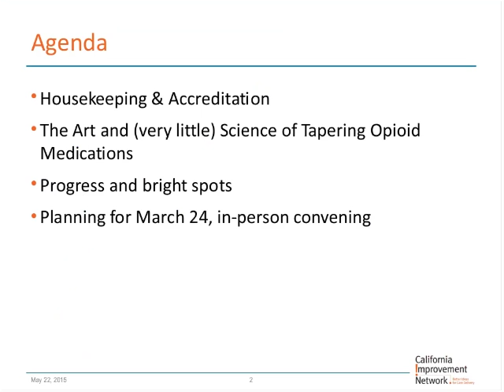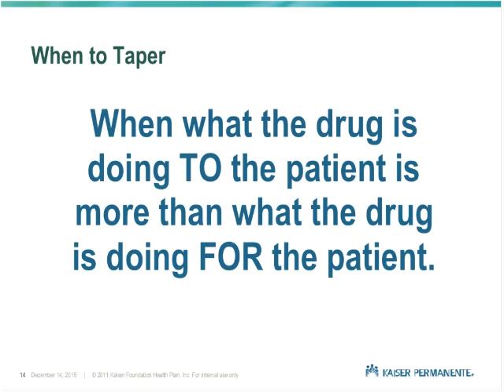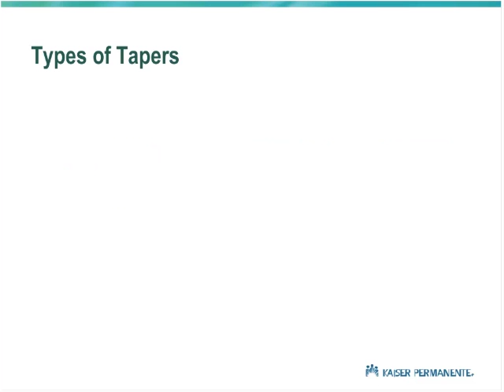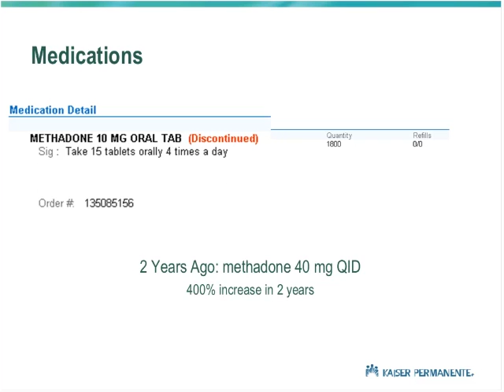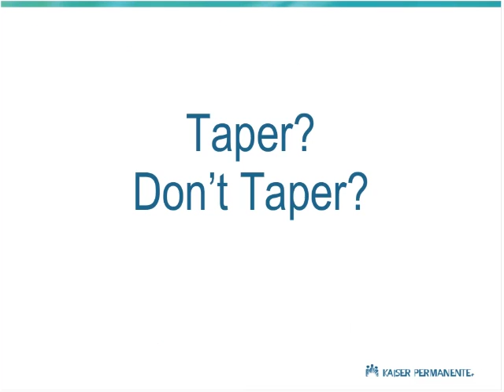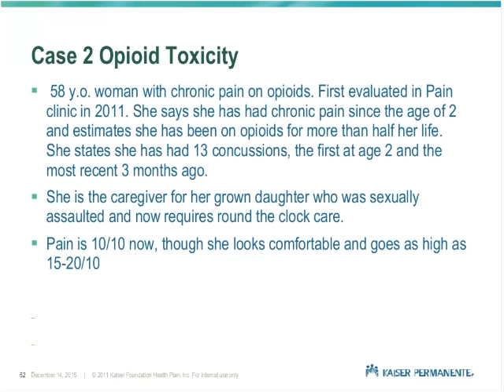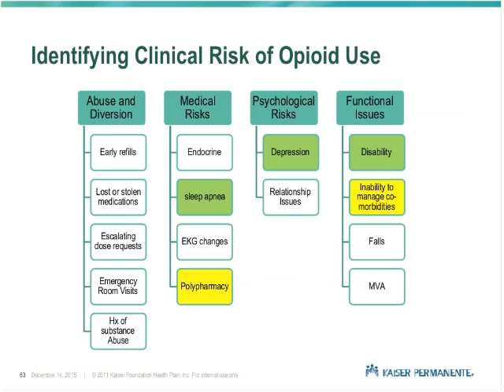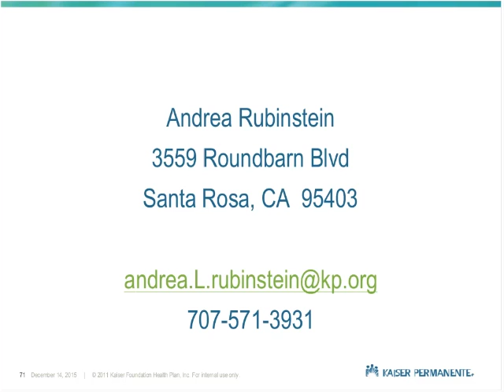CHCF Residency Action Group: The Art and (Very Little) Science of Tapering Opioid Medications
Dr. Andrea Rubinstein presents on the art and (very little) science of tapering opioid medications. This is the fifth in a series of train the trainer videos for family medicine and internal medicine residency programs that joined a peer learning group – funded by CHCF - focused on safe prescribing practices and management of complex, opioid-dependent patients.